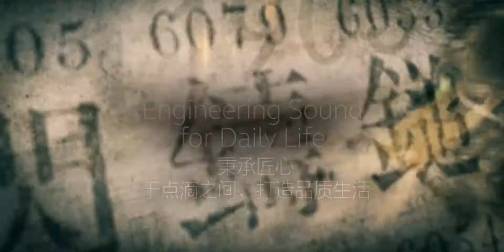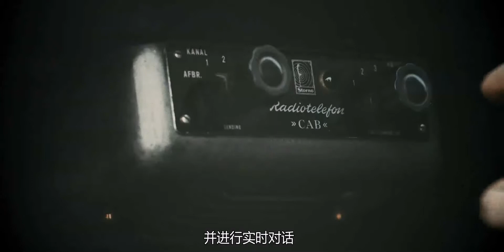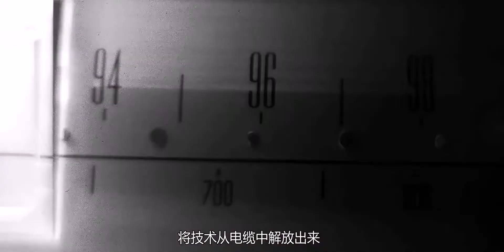GN Engineering Sound 秉承匠心於點滴之間 打造品質生活